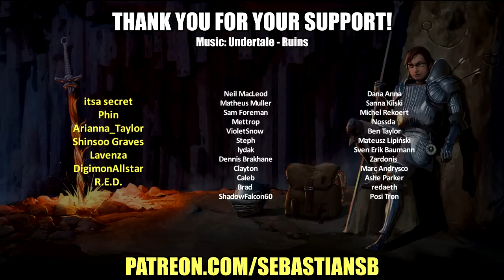Let's Play Echo Part 55 - How Leo "Fixes" Things